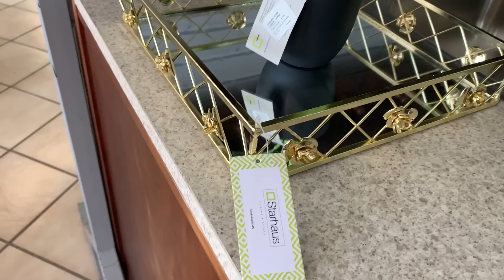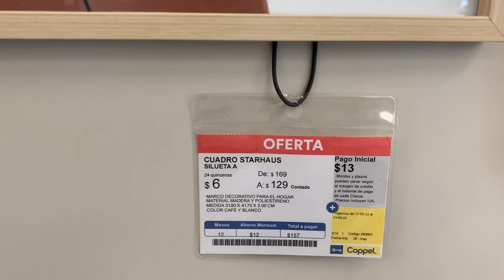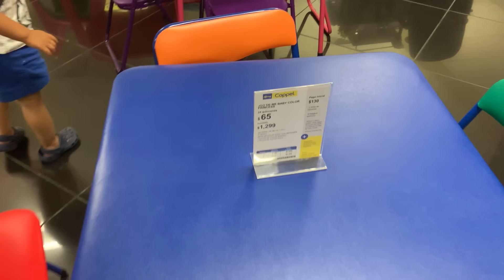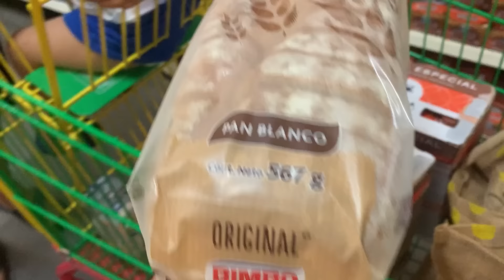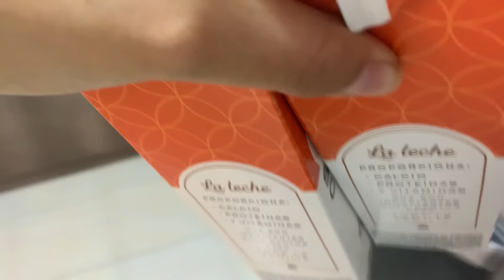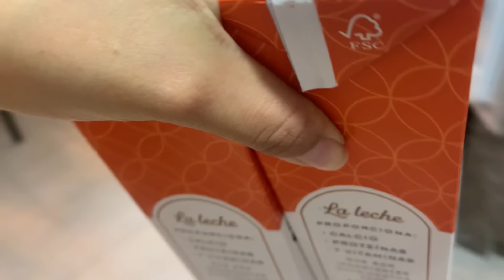Recorrido por Coppel + Compras básicas en el súper ✅ / Compramos el regalo de mi bebé 🥰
Hola hermosas! ❤️❤️❤️

Les dejo este video con mucho cariño, si ven algo que les gusta por ahí díganme para que el sábado lo grabe con más detalle cuando vaya por el regalo de mi bebé 💓

Les agradezco a todas sus bonitos mensajes y felicitaciones para la luz de mis ojos (mi bebé) que Diosito las llene de mucho amor, salud y felicidad ❤️

Les deseo lo mejor y lo más bonito 🥰❤️